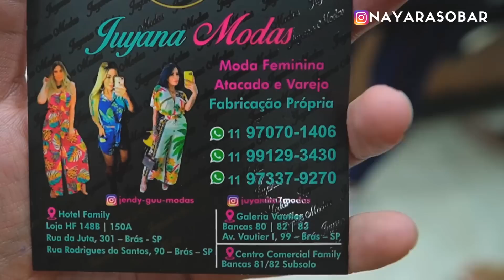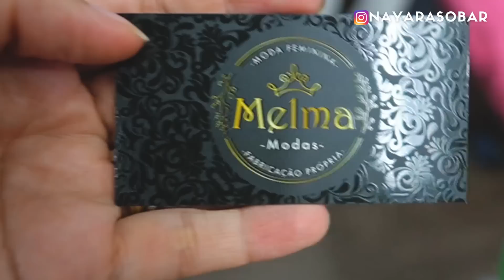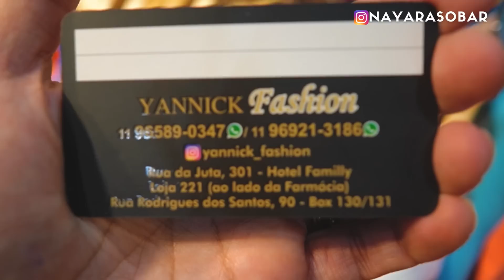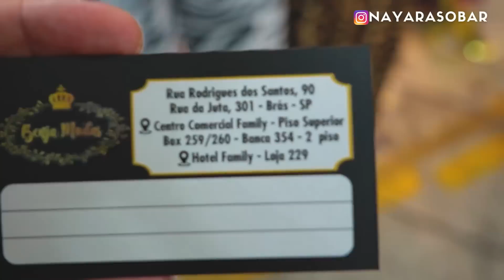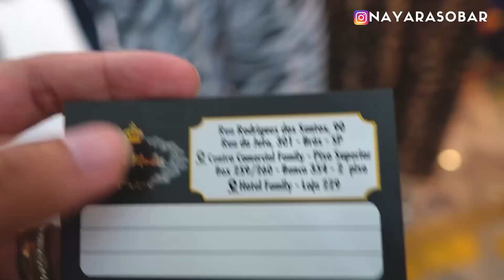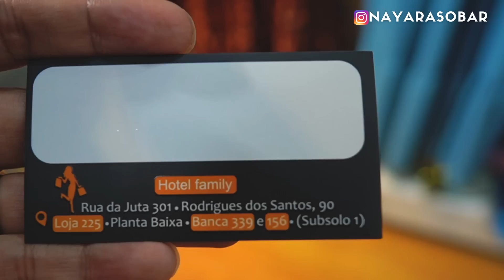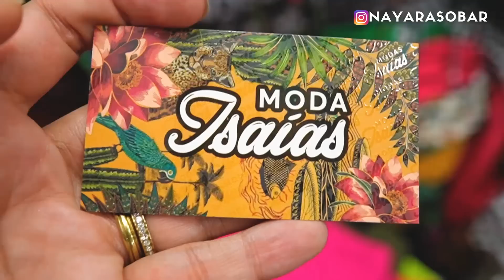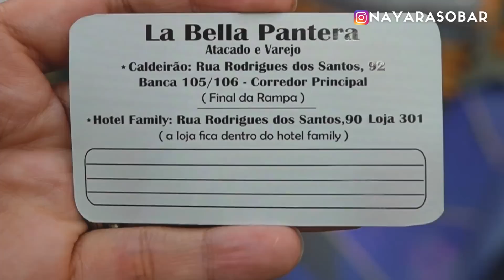🟠TOUR NO CALDEIRÃO DA JUTA - FAMILY FEIRA DA MADRUGADA DO BRÁS - PREÇOS BAIXOS NO ATACADO DE SP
Manas, confiram mais esse tour que eu fiz lá no Caldeirão da Juta, Centro Comercial Family. Tem muita moda farm, camisa social, calça, vestido plus, só coisa linda!